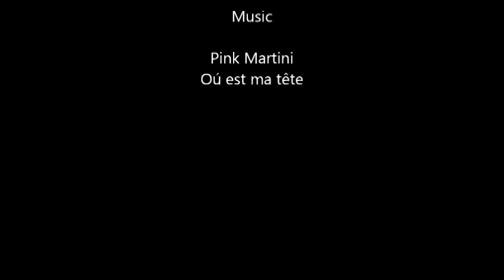ANDY WARHOL ARTWORKS BY HERMÍNIO MENEZES NETO MEDIUM 40